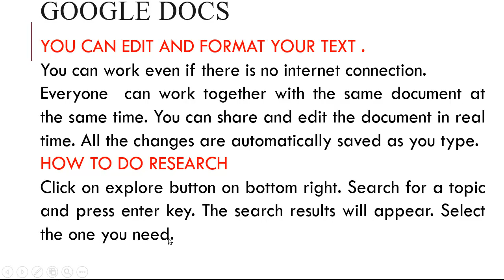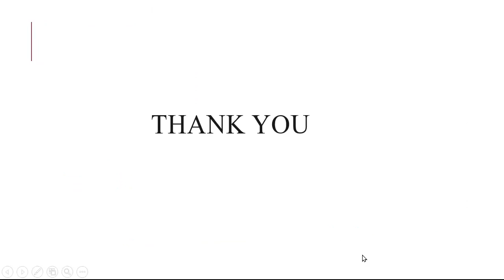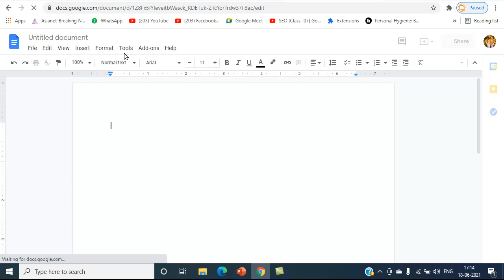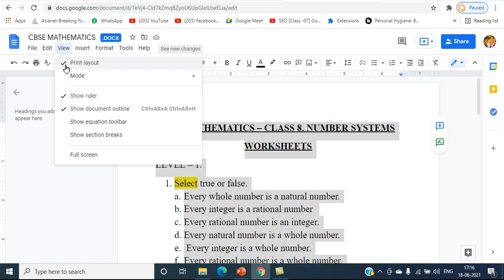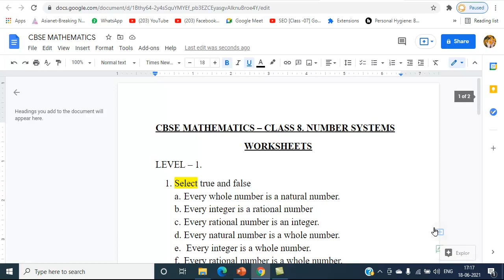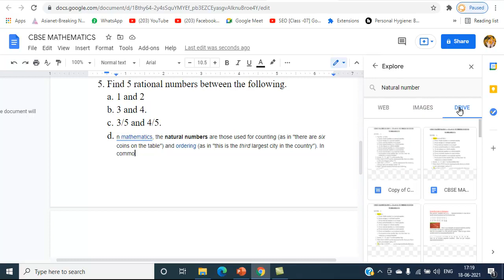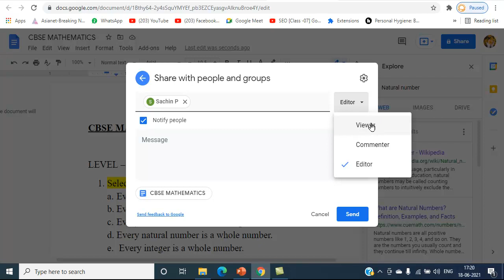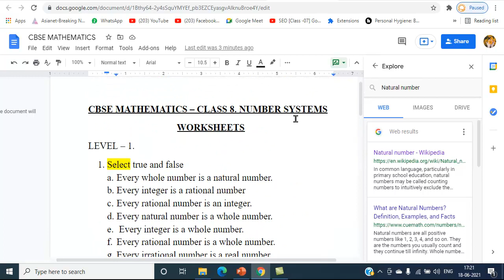HOW TO LEARN GOOGLE DOCS IN MALAYALAM [2021][EPISODE 4]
You will get few knowledge regarding google docs. Later you have to practice on it. Just take action.